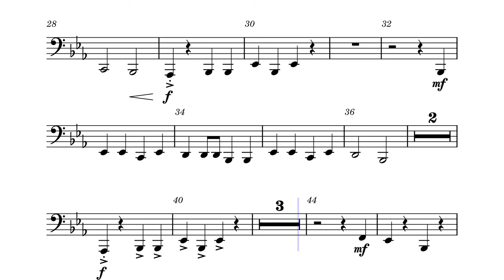Pop Goes the Weasel - Tuba